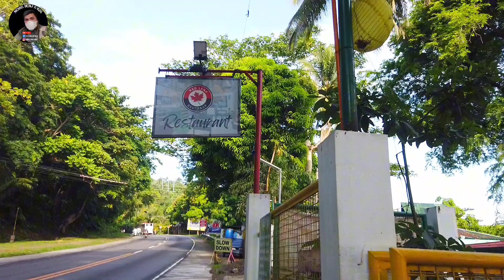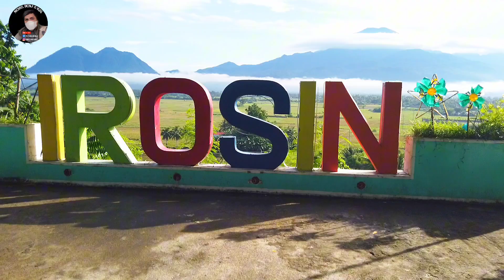Ganito sa Irosin Probinsya ng Sorsogon ang ganda!|Travel Vlog|adventure